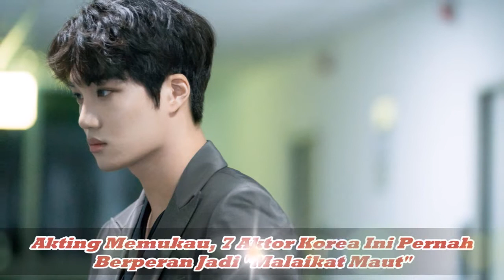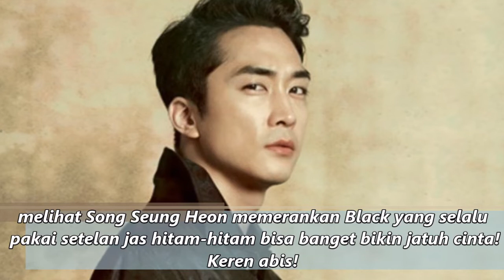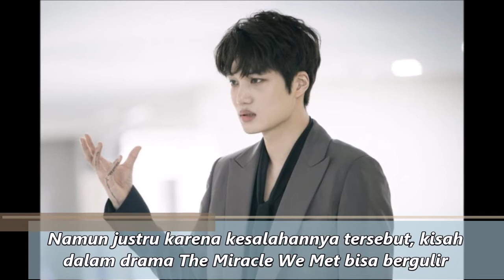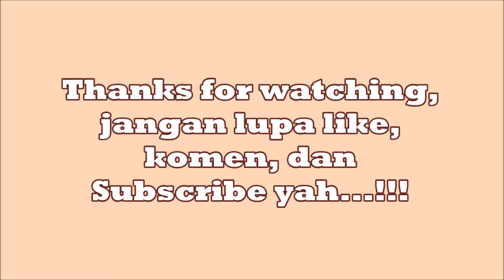7 Aktor Korea Yang Pernah Berperan Jadi "Malaikat Maut" Dan Sukses Memerankan Nya.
Sebagai negara yang memiliki adat dan budaya yang kental, Korea memiliki cukup banyak cerita rakyat. Salah  satunya mengenai sosok malaikat maut (grim reaper).

7 Aktor Korea Yang Pernah Berperan Jadi "Malaikat Maut", Dan Sukses Memerankan Nya.,